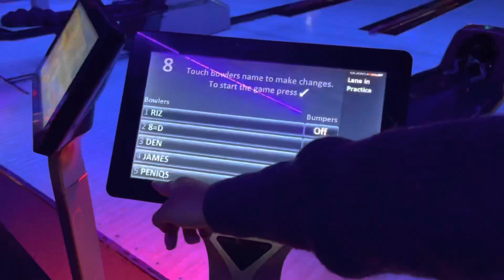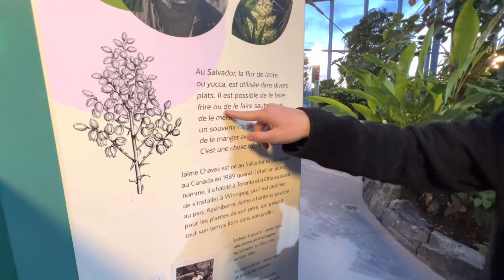Uptown & The Leaf 🍃